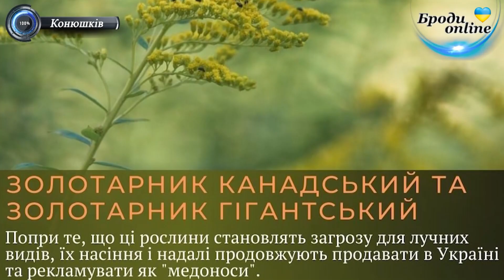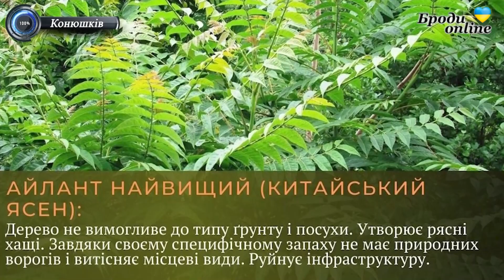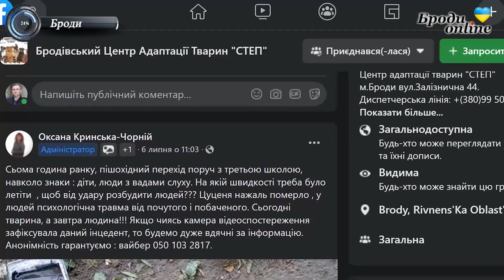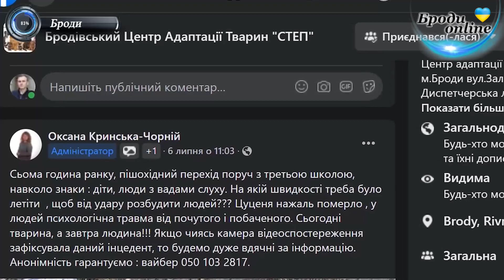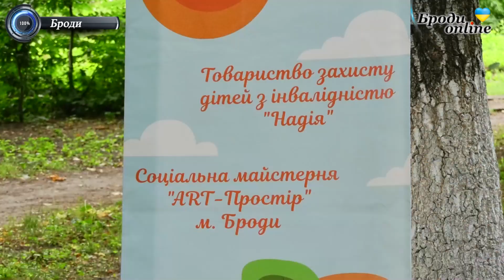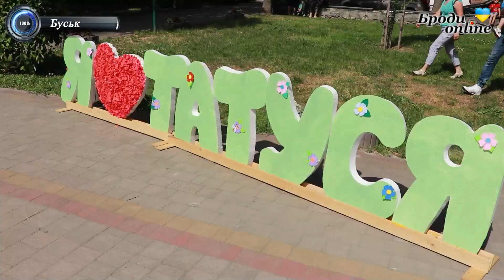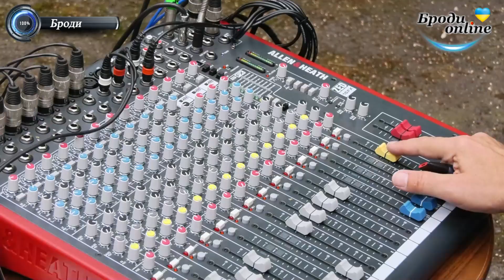Пульс Бродівщини: підсумки місяця. Липень. Випуск 17.07.2022 (ТК "Броди online")